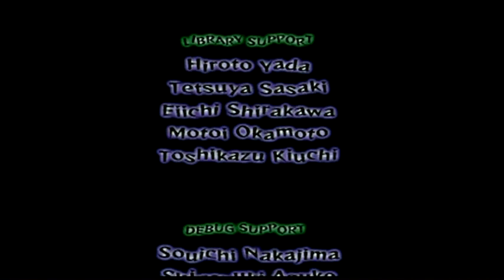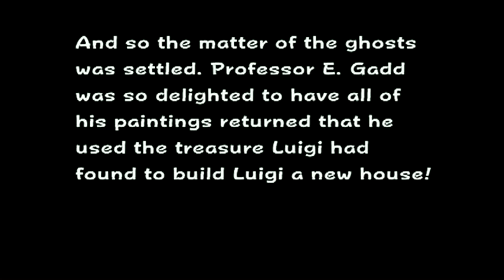Luigi's Mansion - Luigibro99 - Area 4